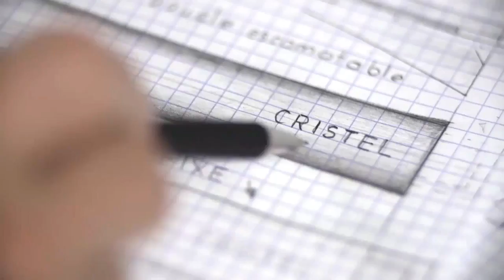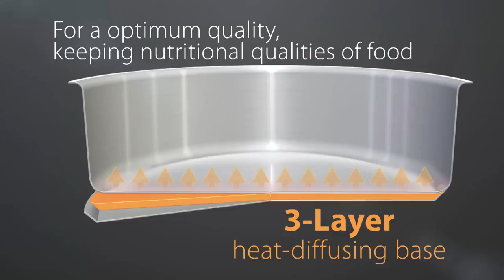Cristel Mutine Collection KR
크리스텔 뮤틴 컬렉션 (한국어 음성)